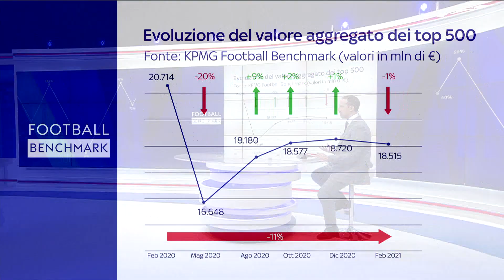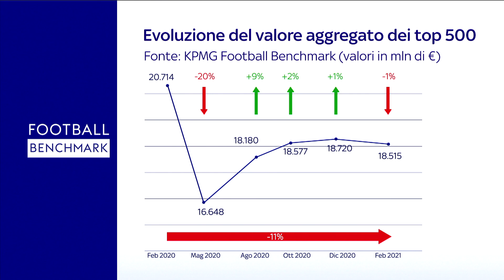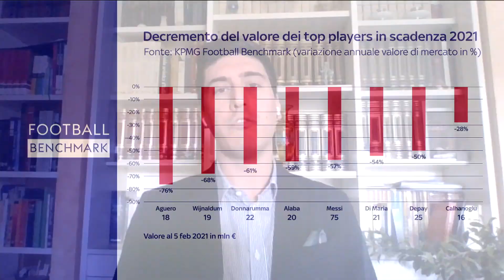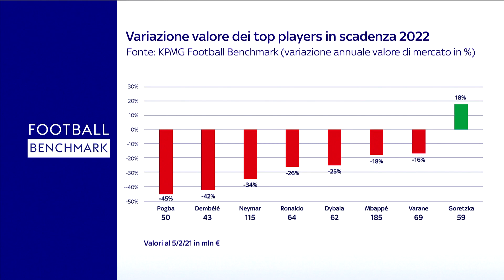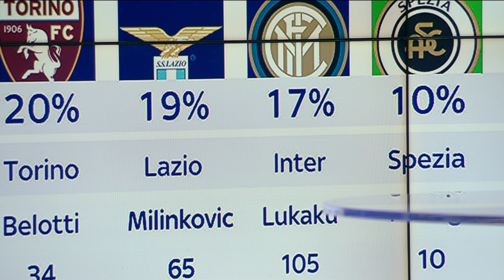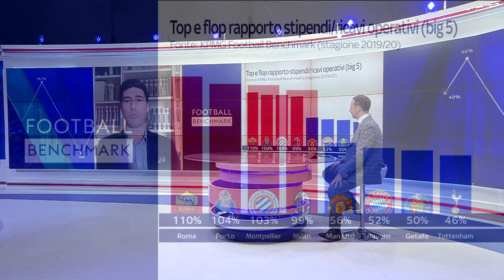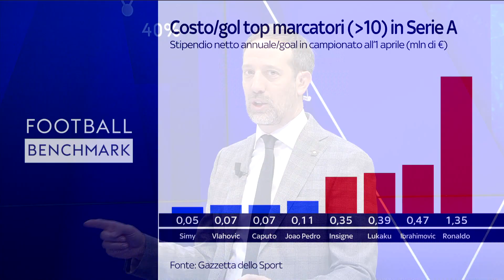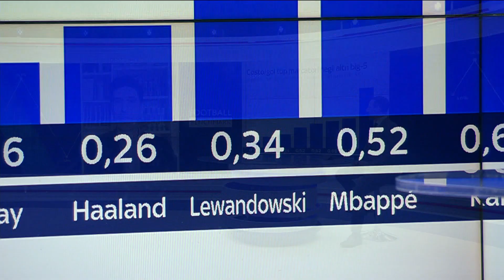Sky Football Benchmark: How do players create value?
In this episode of Sky's Football Benchmark, KPMG’s Sports Advisory Manager, Antonio Di Cianni, and Sky Italy’s Luca Marchetti analyze how players are able to create value for their respective clubs.

Subtitles in English are available.